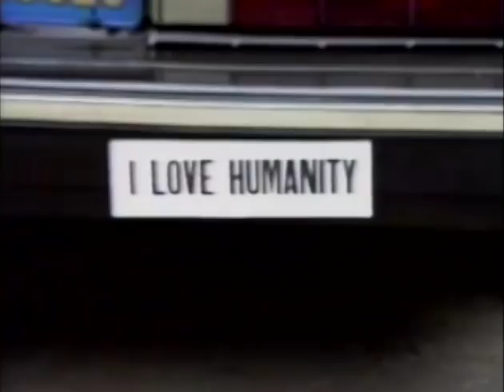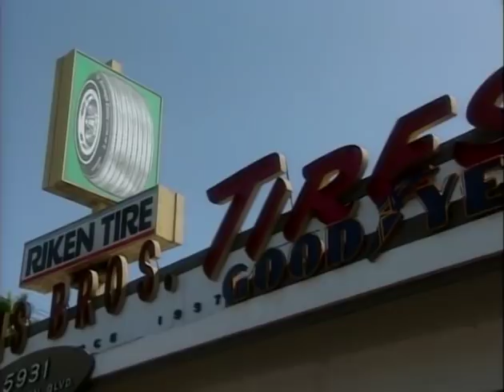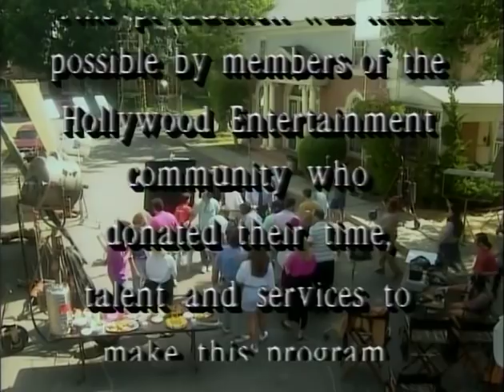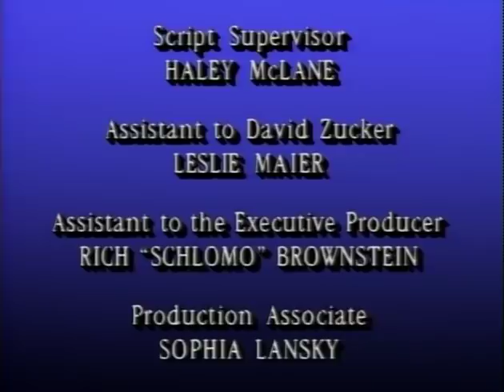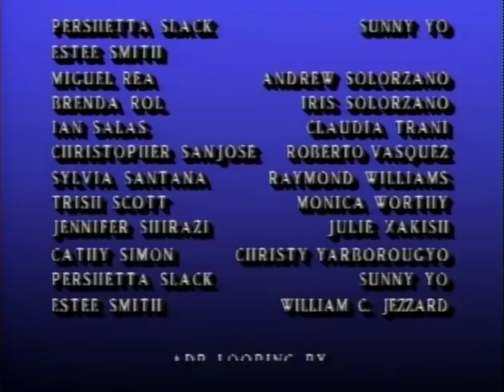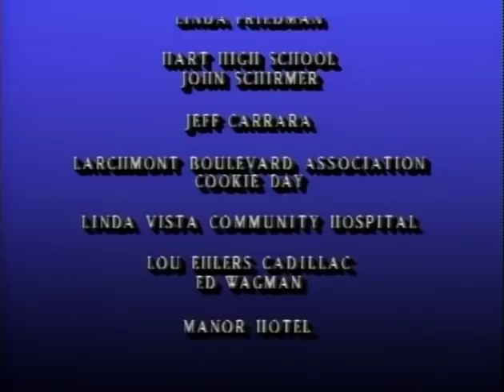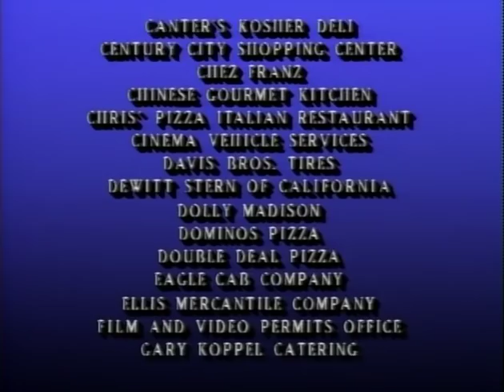For Goodness Sake 1 - the Dennis Prager/David Zucker 1993 short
This is the 1993 short documentary film For Goodness Sake, directed by the brilliant David Zucker and produced by Dennis Prager.